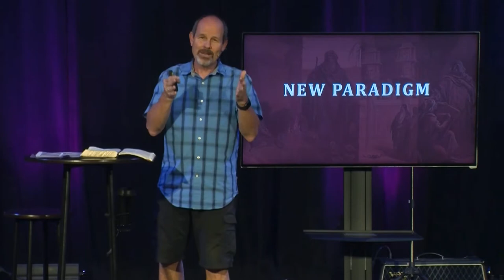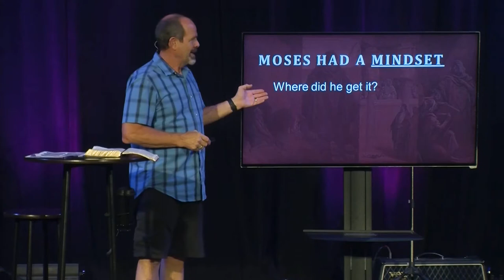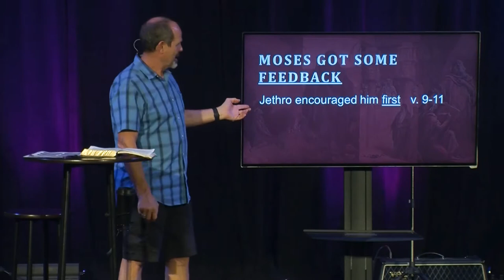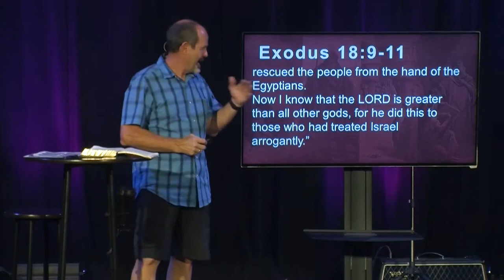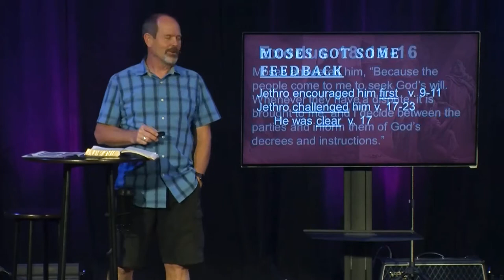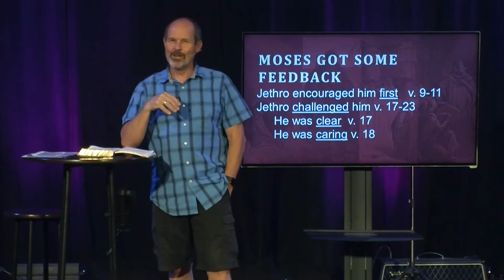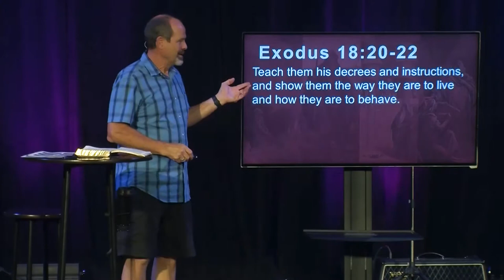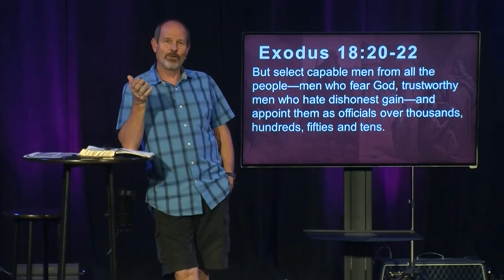A New Paradigm | The Hall of Faith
Enjoy this message from Pastor Paul Glazner looking at having a new paradigm as we continue our series, The Hall of Faith